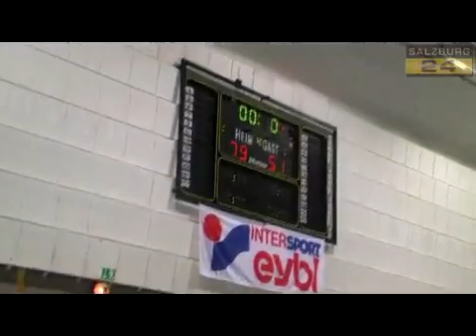Salzburgs Basketballer besiegen Schwaz